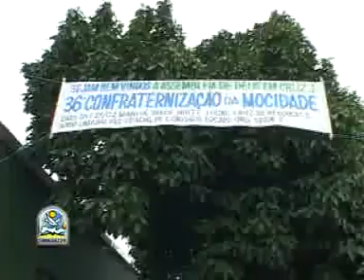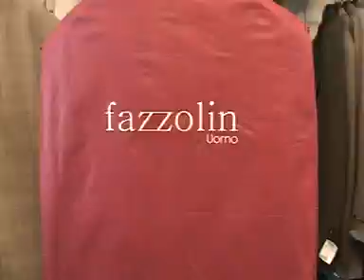Cobertura da 36ª Confratenização da Mocidade AD- Abreu e Lima - Fev 2012 REDE NOVAS DE PAZ.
Programa Novas de Paz Foi exibido em 29/02/2012 na Tv Nova Canal 22